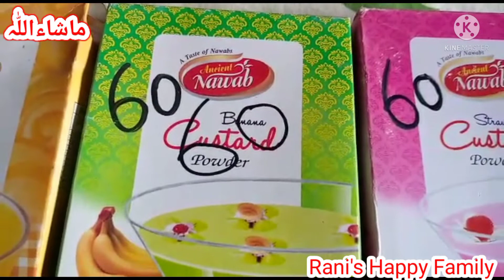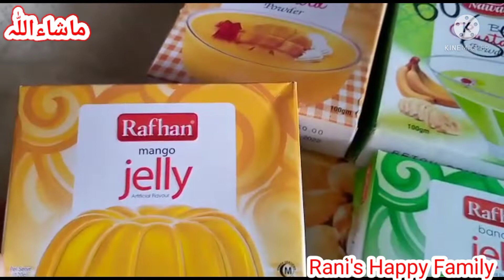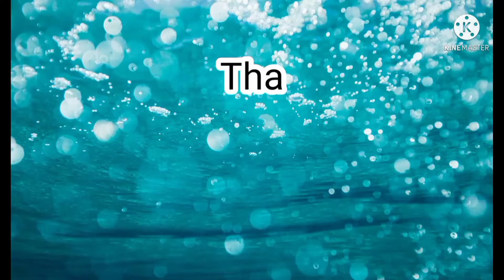Easy Jelly Custard recipe/ Jelly Custard banany ka Asaan tariqa by Rani's Happy Family